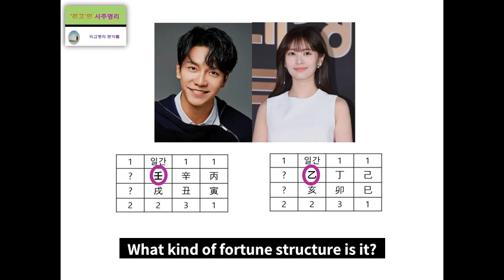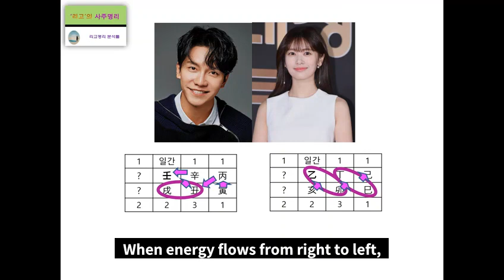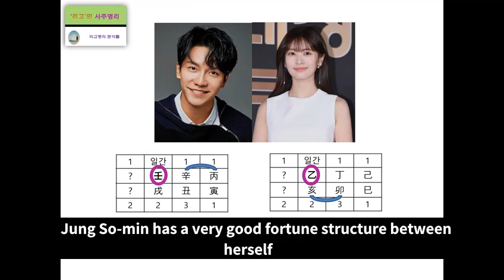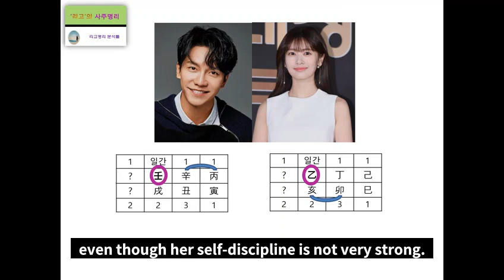Lee Seung gi & Jung So min's fortune Harmony Analysis